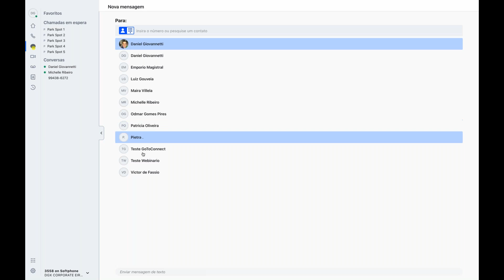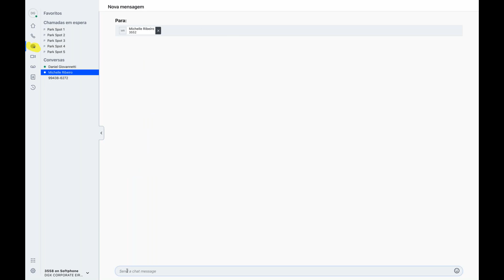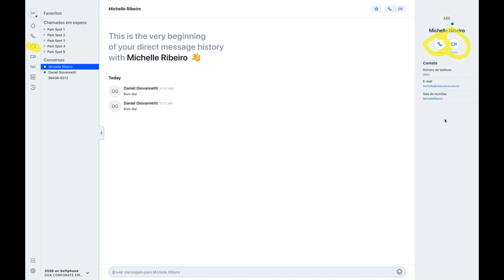GoToConnect - Como enviar mensagens através do GoToConnect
Aprenda a enviar mensagens através do GoToConnect para outros colaboradores de sua empresa..

Adquira o GoToConnect para sua empresa de forma rápida e fácil. Clique neste link para ter acesso aos descontos que você merece.